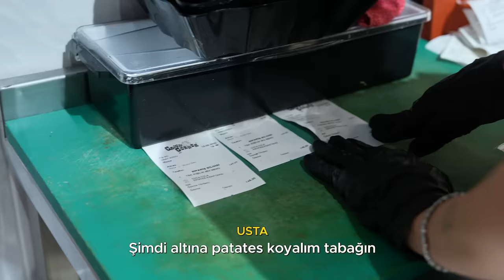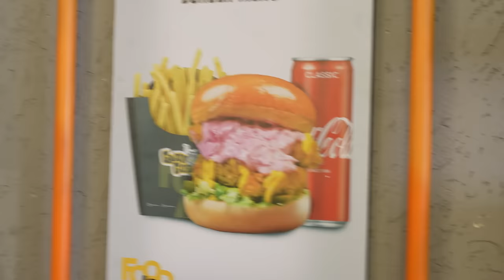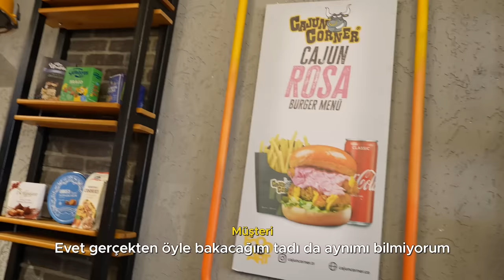BİR GÜNLÜĞÜNE HAMBURGERCİ OLDUM !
Ben Feride. Bu videoda bir günlüğüne hamburgerci oldum. Cajun Corner'e gittik ve bu çok yoğun günde hamburger yapmayı öğrendim, gelen müşterilere servis ettim. Yiyenlerin parmaklarını ısırdığı hamburgerler yaptım. Lezzet dolu bir video oldu, harika bir deneyimdi. Ben çekerken çok keyif aldım, umarım siz de izlerken eğlenirsiniz, iyi seyirler :)
Sonraki videolarda hangi mesleği yapmamı istediğinizi yorumlarda belirtin, ben de yapayım :)